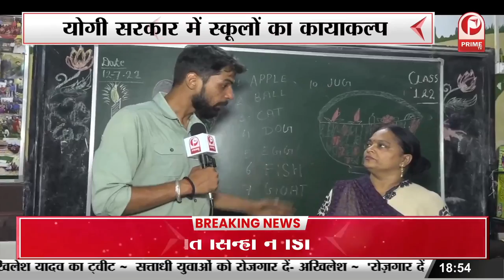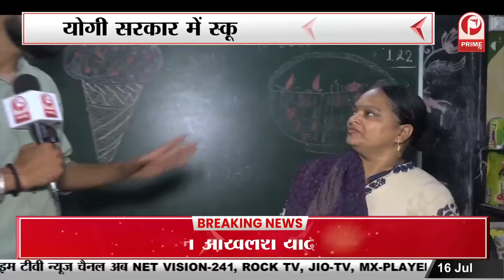YOGI सरकार में स्कूलों का कायाकल्प अब सरकारी स्कूल का जमाना है | बदल गई GOVT. स्कूलों की तस्वीरें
योगी सरकार में स्कूलों का कायाकल्प अब सरकारी स्कूल का जमाना है | बदल गई गवर्नमेंट स्कूलों की तस्वीरें || Prime Tv